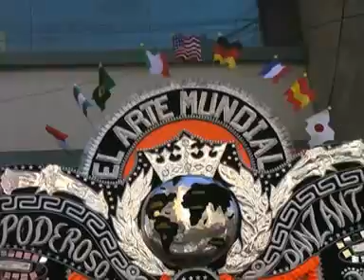SEÑORIAL INTOCABLES - 2 CERVECITAS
COCO_DJ Les presenta a la UNICA,ORIGINAL
banda INBATIBLES SEÑORIAL INTOCABLES ("sonido magico F.M") de LA PAZ - BOLIVIA